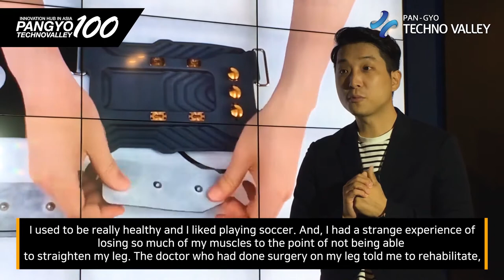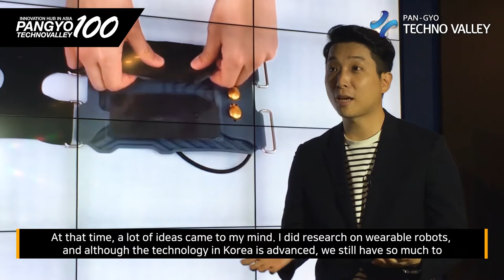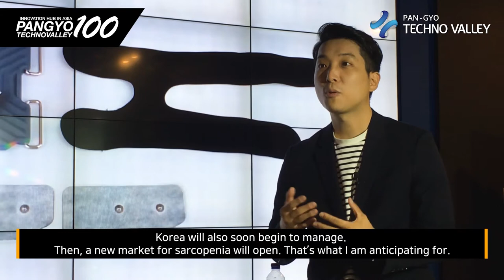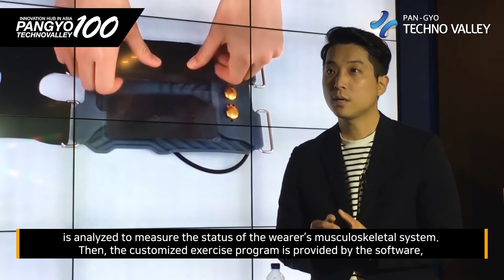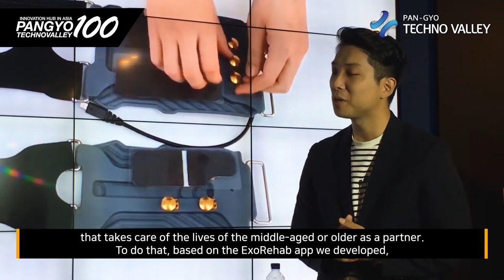[100 Companies in Pangyo, the Silicon Valley in Asia] Exosystems, a healthcare device company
[100 Companies in Pangyo, the Silicon Valley in Asia] Exosystems, a healthcare device company for rehabilitation of patients with musculoskeletal diseases

- ExoRehab, a smart knee health care solution for the elderly and patients in rehabilitation
- Expanding its role as a platform company working towards the healthy life of the middle-aged groups

The improvement of living standards and the development of medical care prolonged the lifespan of people, and this extension of life drastically increased the proportion of the elderly population among the total population, along with the low birth rate issue. The aging society has already become an inevitable reality. Everyone will get old and will suffer from diseases that come with aging such as arthritis, which is feared for threatening the quality of life. This is why Lee Hu-man, the CEO of Exosystems, developed ExoRehab when he started his business. "In the society that's quickly aging, I thought that this problem must be solved to improve the quality of life of the elderly."

Lee has been in robotics for many years at the Intelligent Robot System Research Group under ETRI. He studied robot control and expanded his study to wearables. Then, one day, he had been seriously injured while he was exercising, and had to be in a wheelchair for three months. When he removed the cast after three months, he was surprised that so many muscles were gone to the extent of not being able to even stretch his legs. Because of it, he had such a hard time rehabilitating in a wheelchair. That's when he realized that exercising joints was necessary not only when injured or due to illnesses, but also for preventing and managing musculoskeletal diseases for the elderly. After being discharged from hospital, Lee gathered with the researchers he worked with and developed ExoRehab, a customized rehabilitation exercise program for the elderly who are restricted from activities due to sarcopenia, and ended up founding Exosystems in January 2017.

ExoRehab helps the elderly and people with sarcopenia to use their muscles without relying on expensive medical devices. It is a wearable device that is worn on the knee. It supports rehabilitation with the right electric stimulation and provides the right exercise program by measuring vital signs, so it can be used not only for the elderly, but also for people who have limited physical mobility due to accidents or disabling diseases like stroke.

Four-week testing of ExoRehab on the elderly people who are 70 or older showed that the walking speed has improved by 9.2 to 24% and muscle strength by 24 to 43%. With the successful clinical effect of ExoRehab, Exosystems has created a variety of exercise programs with the Department of Rehabilitation Medicine and Orthopedic Surgery at Seoul National University Bundang Hospital, and it was also selected as a pilot project for the Busan Eco Delta City regulatory sandbox. With ExoRehab, it has also received the Innovation Award in two sectors, Health & Wellness and Tech for a Better World at CES 2020, proving its excellence in technology.

ExoRehab manages user's health management data with the cloud. By analyzing the exercise performance data and musculoskeletal data, it can provide data-based health management with objective information. With the execution details and progress that can be identified by the monitoring web page, it is also evaluated as the "smart knee health care solution." It is equipped with an exercise program created by collaboration with a medical staff specializing in musculoskeletal rehabilitation, so it can perform the same rehabilitation-related functions used in medical institutions. It also measures the angle in which the knee can move and the muscle strength, providing quantitative measurement data.

Exosystems does not simply manufacture and sell hardware or aim to be a company that just manufactures medical devices. Based on the experience of developing a wearable motion recognition device, it aims to solve the problems that the patients in rehabilitation are suffering by introducing the wearable rehabilitation solution. The company's ultimate goal is to act as the platform as a health partner for older people, contributing to their healthy lives. For this, Exosystems is planning to develop a platform that includes services by health care professionals and physical therapists to manage the health of older people with ExoRehab.